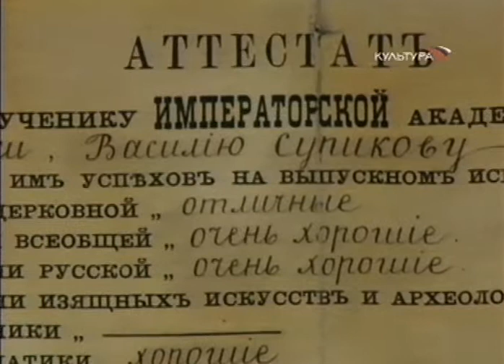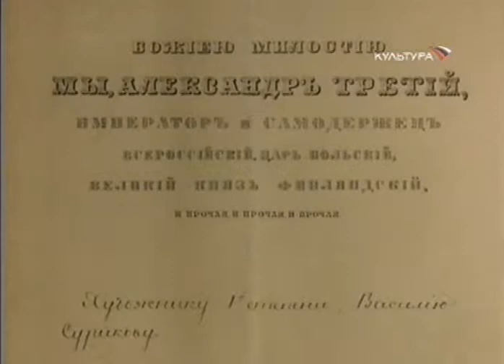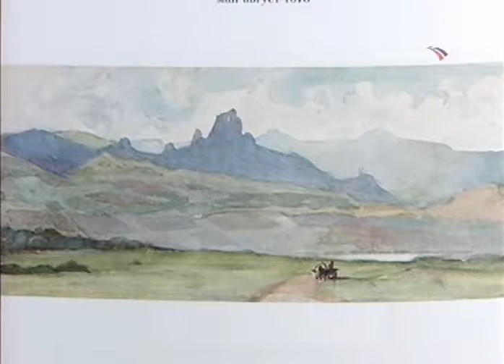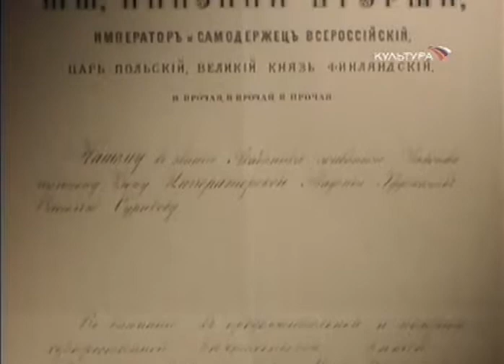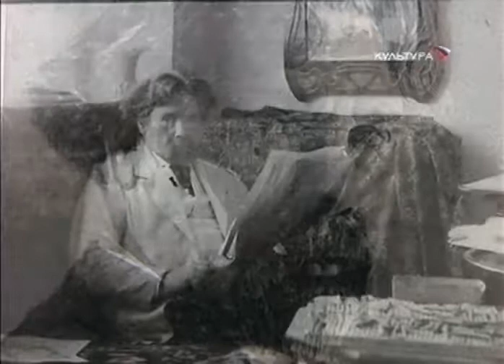Я природный казак. Василий Суриков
Фильм расскажет о непростой судьбе Василия Сурикова, которого Александр Бенуа назвал одним из величайших русских художников. Его картины "Утро стрелецкой казни", "Переход Суворова через Альпы", "Меньшиков в Березове", "Боярыня Морозова", "Стенька Разин" стали хрестоматийными. Более того, именно через восприятие этих картин многие поколения вырабатывали свой взгляд на трагические или героические страницы русской истории. О мастерстве их создателя высказывались лучшие представители художественной элиты.
Василий Суриков родился в Красноярске, происходил из казачества и гордился этим: "Мое казачество более, чем 200-летнее". Фильм строится на съемках в Красноярске, где находится дом-музей, с которым связано не только детство художника, но и узловые эпизоды его жизни.

Режиссёр: Александр Шувиков
Текст читают: Евгений Князев, Любовь Германова.